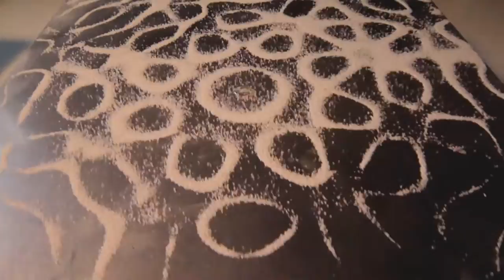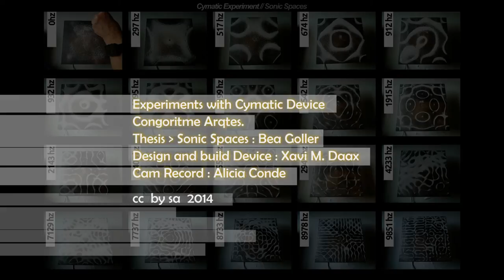Cymatic Experiments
Progression of patterns generated upon a DIY cymatic device. Ascending frequencies generates complexe patterns. Sound are pure frecuencies generated with an oscillator build with a Pd patch. This experiment belongs to the research 'Sonic Spaces' by Bea Goller.